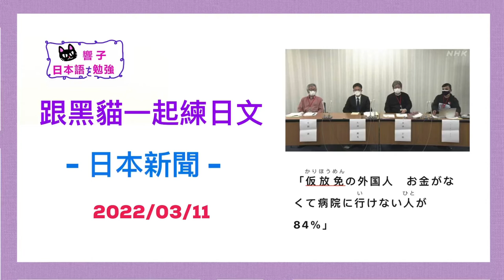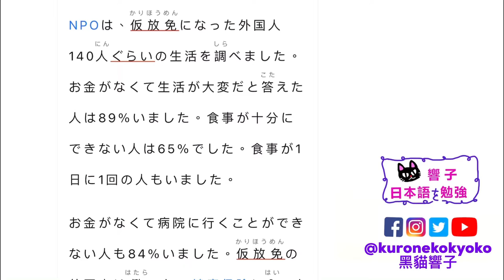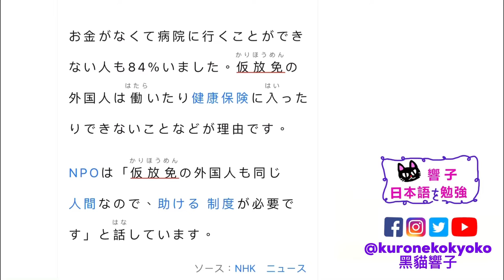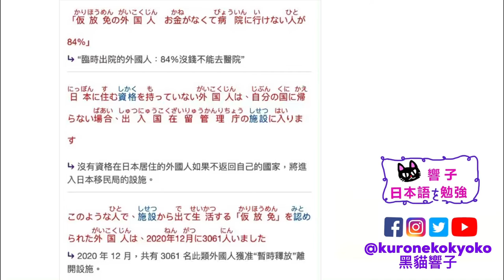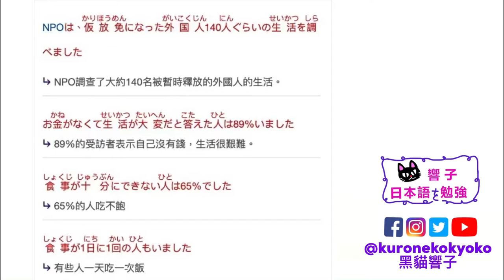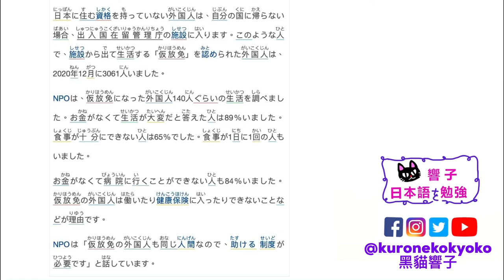暫時釋放的外國人 生活困難｜日本新聞 每天一篇｜自學日文 日本文化｜日文教學 香港｜黑貓響子 #29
2022/03/11
「仮放免の外国人　お金がなくて病院に行けない人が84％」
SOURCE：Easy Japanese / NHK NEWS

00:00 開場
00:33 日文朗讀
02:09 中文版
05:17 完結